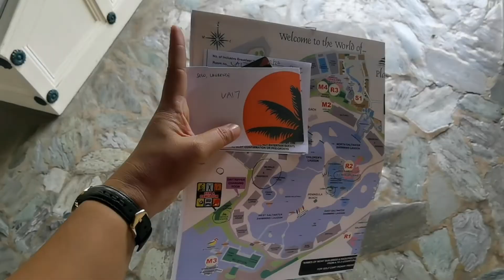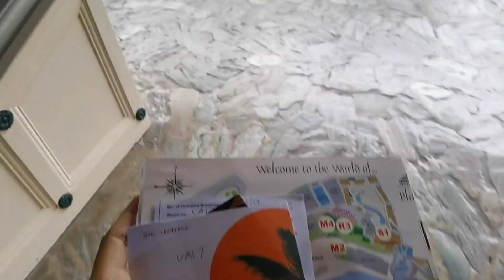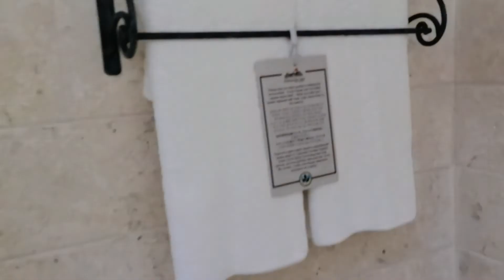Daddy's Birthday Surprise Part 1 | Plantation Bay Resort and Spa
I Love You So Much Daddy!